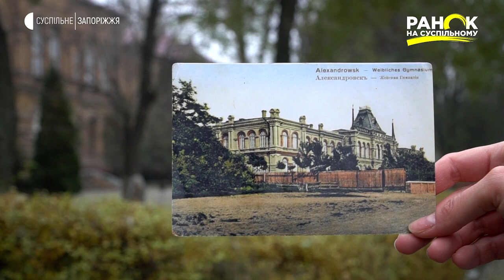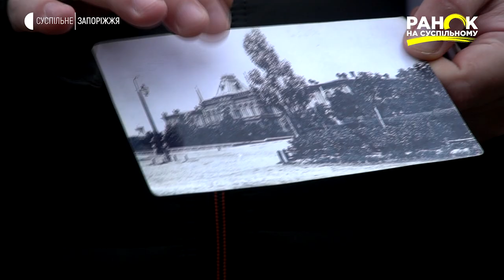Історія через будівлю: жіноча гімназія | Ранок на Суспільному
Одна із найгарніших і найстаріших будівель в Запоріжжі - біологічний корпус Запорізького національного університету. Будівля була зведена як приміщення жіночої гімназії Олександрівська.